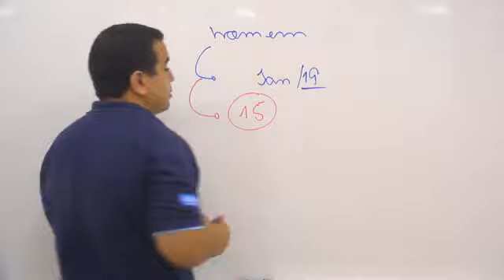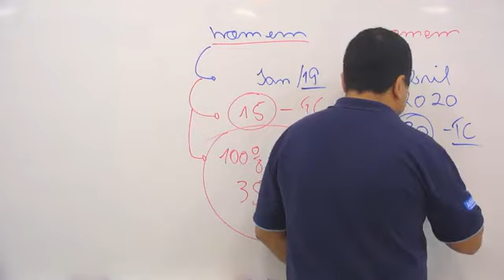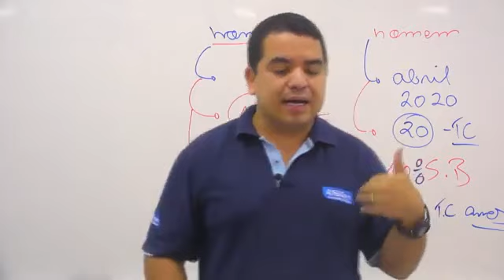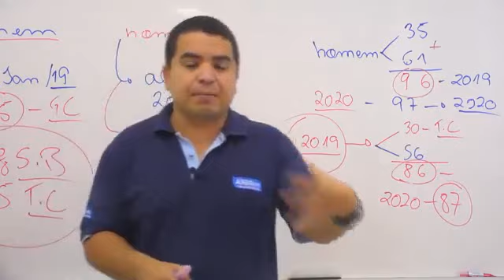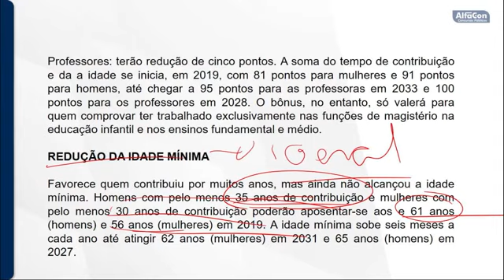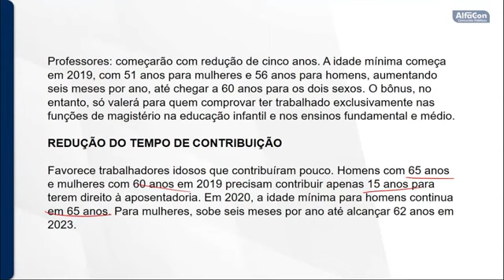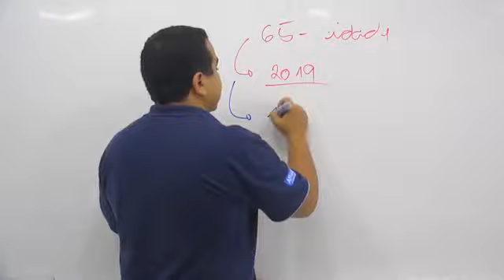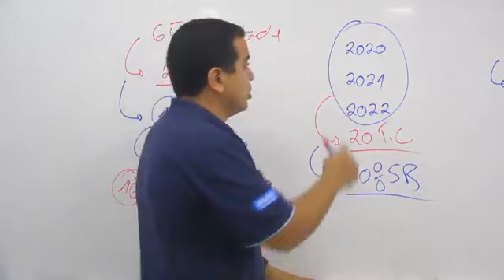30 Aposentadoria de acordo com a Nova Reforma da Previdência Parte1 ⚠️